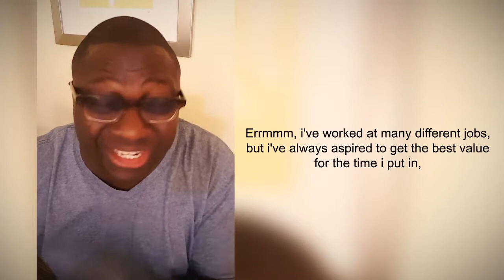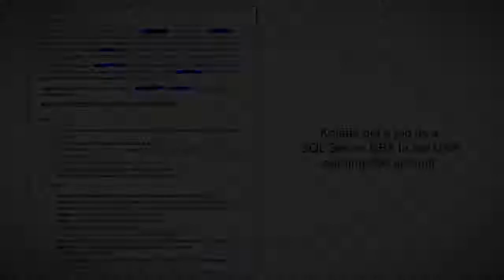How Kolade got a $50 an hour job after following our strategy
Kolade Akinyede got a SQL DBA Job in USA earning $50 an hour after his dedication to our training and mentorship sessions.

(Formally 3XPOINT) to start a mentorship program in I.T career.

Note: We do not offer SQL Training anymore. We are now focused on DevOps.